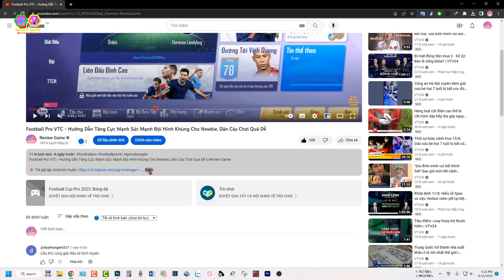Battle of Shadows - Review & Giftcode Chung Game Naruto Mobile Chính Thức Ra Mắt Android Chơi Phê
Battle of Shadows - Review & Giftcode Chung Game Naruto Mobile Chính Thức Ra Mắt Android Chơi Phê || Review Game

A mobile game Re-imagining the classic manga! Collect legendary ninjas and assemble strong teams and experience awesome ninjutsu battles! Mix and match ninjas as you wish, build your unique team! Assemble shinobi squads and pursue your own way of the ninja!